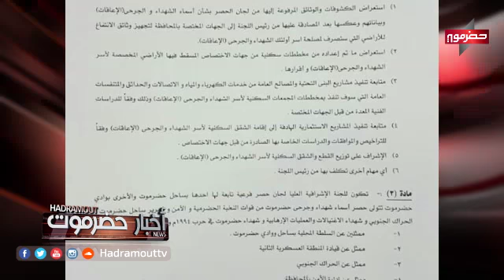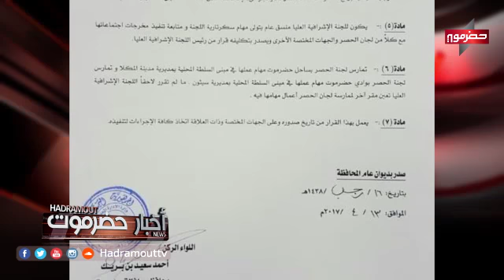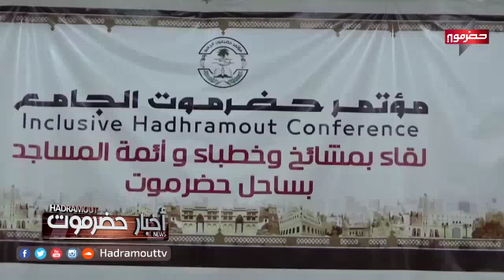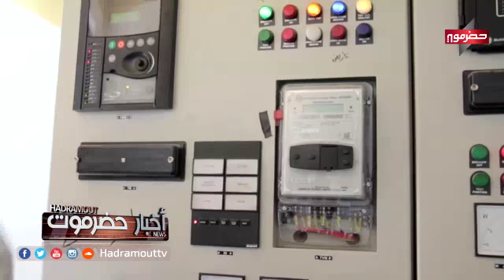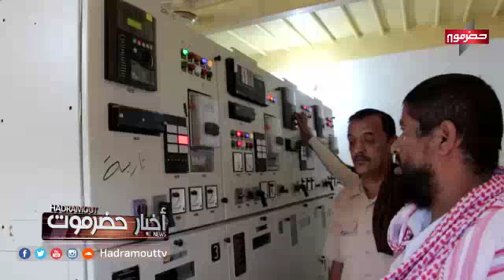أخبار حضرموت | 13\4\2017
مع الإعلامي